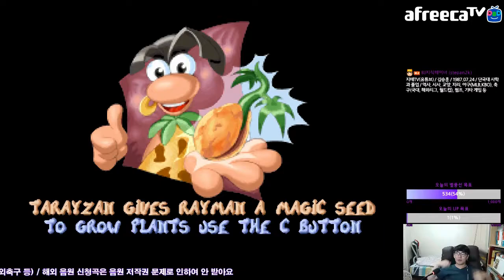Revisit To Unlock Cages 레이맨 감옥 해금하기 (2018.10.17 Ver.)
2018년 10월 17일에 생방송 중 영상으로, 레이맨 1 스테이지별 초급~중급 공략 매뉴얼이에요.

능력 부족으로 해금하지 못했던 감옥 해금하기
To Unlock Cages Revisit

꿈의 숲 The Dream Forest - 7 Cages
분홍 식물 숲 Pink Plant Woods - 3 Cages
비탄의 석호 Anguish Lagoon - 2 Cages
망각의 늪 The Swamps of Forgetfulness - 1 Cage
모기 둥지 Moskito`s Nest - 1 Cage

밴드의 땅 Band Land - 4 Bonus Lives
알레그로 프레스토 Allegro Presto - 4 Bonus Lives

※ 레이맨 세계는 엔딩을 보려면 기본 5세계의 감옥 102개를 모두 해금해야 해요. 하나라도 열지 않은 감옥이 있다면 마지막 세계인 캔디 샤토로 가는 길이 열리지 않아요.

You must open All Cages in Rayman`s World, or You can not play Candy Chateau.